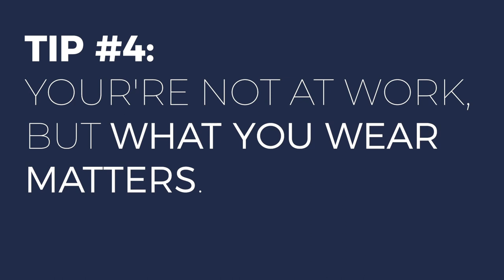Tip #4: You're not at work, but what you wear matters.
It’s OK to be slightly more casual from home, but you shouldn’t go from wearing a dress shirt, tie and white coat to swim trunks and tank tops.

Yes, we’ve actually heard and seen examples of doctors seeing patients like this (well, not exactly like this video - but you get the point). Be professional and courteous, even if patients may not be.